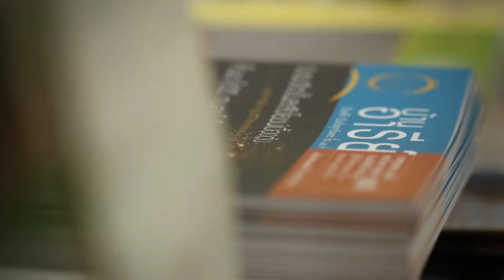บันทึกไทยเบฟ - บ้านอารีย์ บ้านแห่งธรรม ตอน 2